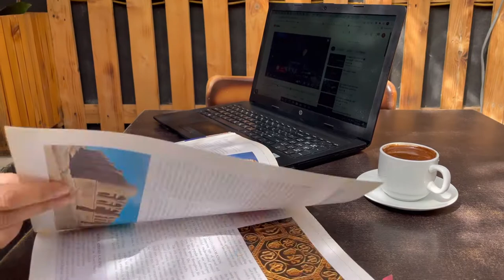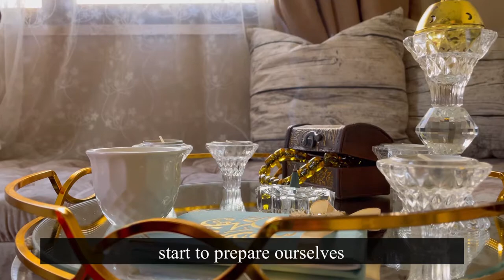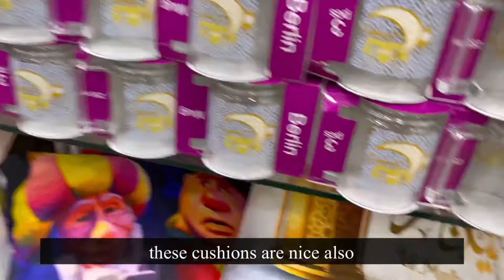Work week, Ramadan home decorating, going out, meeting friends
How an NGO employee spends the working week and weekends, weeks of going shopping eating, meeting friends and walking outside.

Also, going shopping for Ramadan decorations and enjoy the vibes of that

*for people who does not know Ramadan, Ramadan is a month for fasting, which Muslims around the world fast, from the dawn till sun set